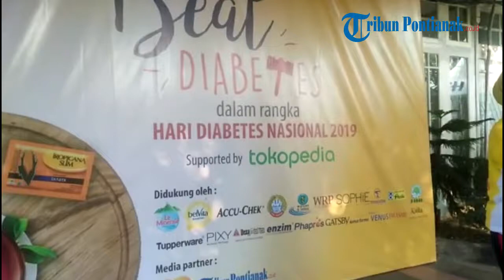Keseruan Senam Sehat Hari Diabetes Nasional